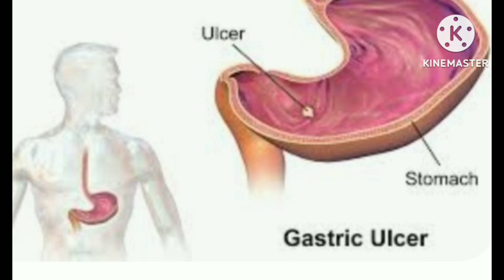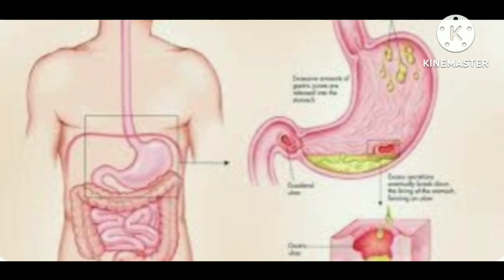பச்சைவாழைப்பழம் சத்துக்கள் பயன்கள் தமிழ்